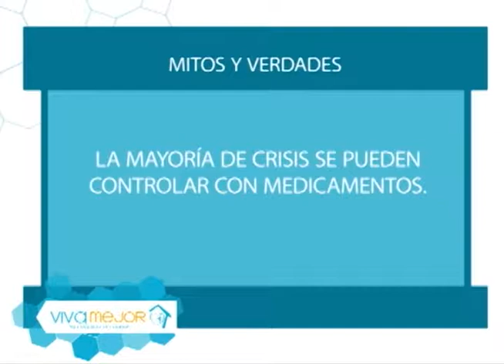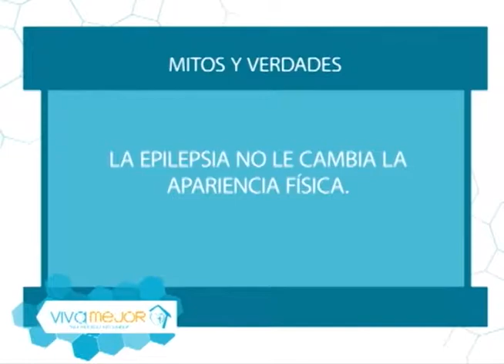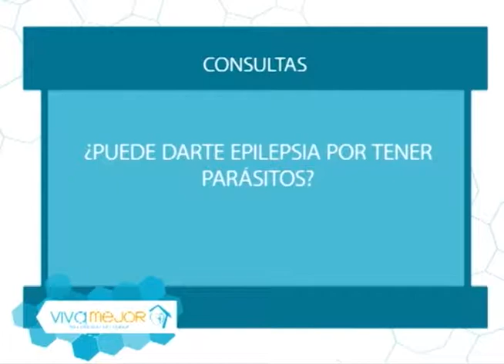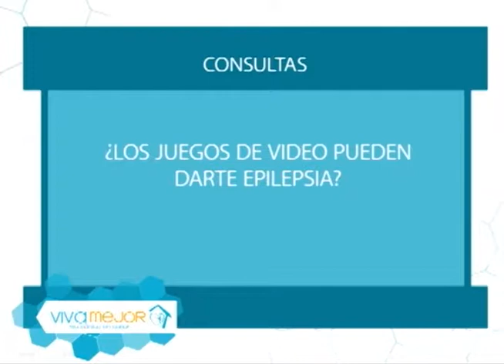¿Cómo debemos actuar ante una crisis epiléptica? l Lo mejor de Viva Mejor TV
La epilepsia es un trastorno neurológico crónico que afecta a personas de todas las edades. En este resumen el Dr. Xavier Landívar junto a su invitado nos explican del tema.

Invitado:
DR. JUAN CARLOS MOREIRA HOLGUÍN – NEUROCIRUJANO